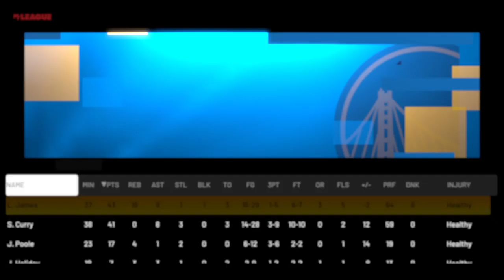NBA 2K21_20220520172914